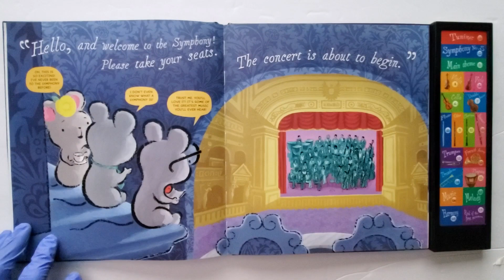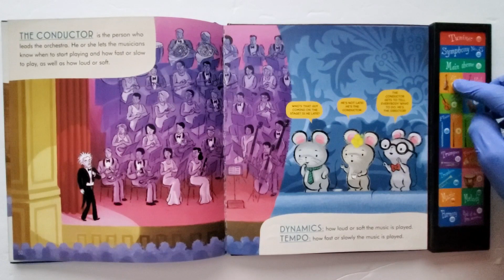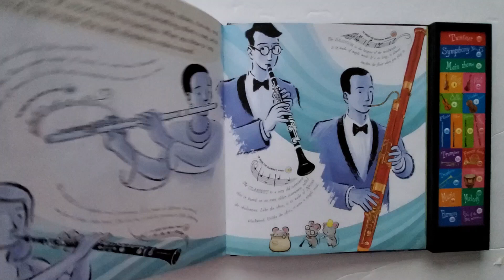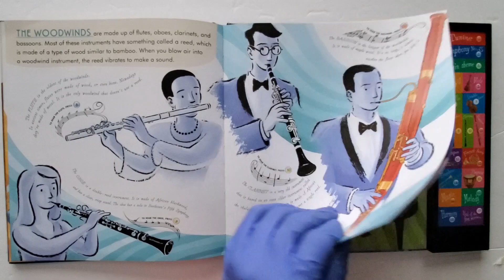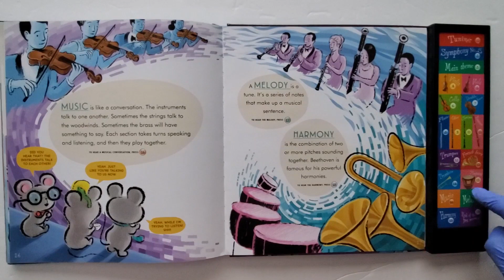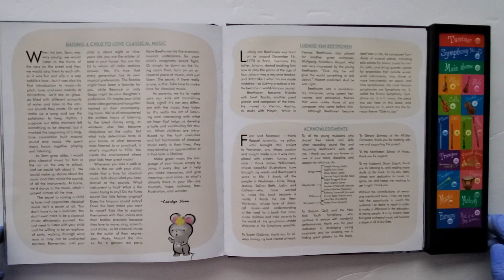Welcome to the Symphony